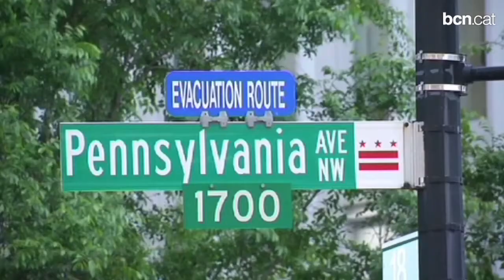Barcelona col·laborarà amb el Banc Mundial per convertir-se en referent de les ciutats intel·ligents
Barcelona i el Banc Mundial han signat un acord a Washinghton per propulsar la ciutat com a referent en les 'smart cities'. L'Ajuntament ofereix al Banc Mundial les seves dependències perquè experts analitzin el model de ciutat intel·ligent de Barcelona per poder-lo exportar a altres països.